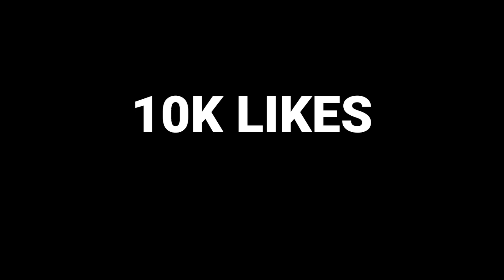mass rowdy gana song in Tamil ||🔥 free fire WhatsApp status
♠️Tags : free fire mass whatsapp status tamil / free fire whatsapp status tamil / ff/

free fire watsapp status
free fire
freefire short videos
free fire whatsapp status tamil
f whatsapptatus video
ff
ff status
free fire love status tamil
free fire love status
free fire tamil status tamil
whatsapp status shorts youtube
PLAYERS FF SHORTS
free fire tik tok best video
free fire exe
free fire status tik tok video
free fire
freefire
ff tik tok in tamil
free fire funny videos
tik tok funny freefire video
free fire gameplay
freefire tiktok
free fire on tiktok
freefire on tiktok
youtube shorts
shorts freefire.exe
ff tik tok freefire tamil
freefire mass whatsapp status
best gun in tamil status
ff status
freefire shorts video tamil
whatsapp tamil
tamil free fire
whatsapp status free fire shorts
free fire whatsapp status hindi
youtube shorts
free fire whatsapp status song
free fire whatsapp status tamil song
free fire status video free fire
attitude status free fire
free fire whatsapp status malayalam
ff status
whatsapp free fire attitude status telugu
free fire attitude status 30 second
free fire attitude status song
attitude status ff
gamer
free fire tamil tik tok
mp40 lover whatsapp status tamil
master free fire whatsapp status
free fire 4k whatsapp status full screen tamil free fire status whatsapp tamil
tamil free fire status